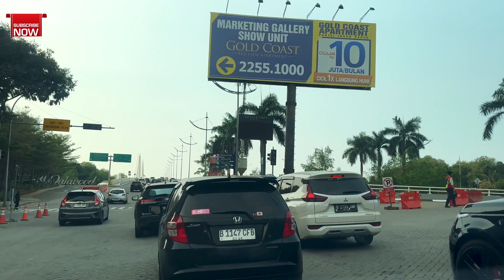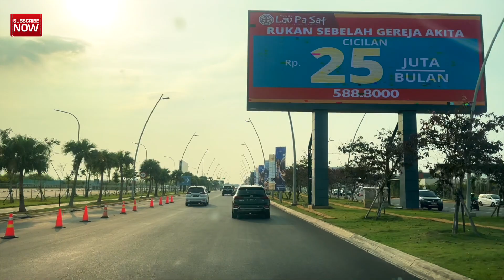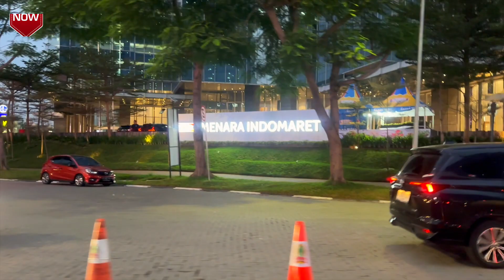🇲🇨PIK 2 Central Business District The New Jakarta City Driving Arround Pantai Indah Kapuk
🇲🇨PIK2 The New Jakarta City  is the latest masterpiece presented by Agung Sedayu Group & Salim Group. PIK2 is a major development that connects Indonesia with the rest of the world. Located approximately only 7 minutes from Soekarno-Hatta International Airport, even closer than PIK1, undoubtedly, makes PIK2 leading in terms of global connectivity, business expansion and various investment opportunities. The success of PIK1 has sparked the birth of a new partnership between Agung Sedayu Group and the Salim Group. The two big groups once again established their great collaboration in developing the PIK2 masterpiece. PIK2 is a massive development which will cover approximately 6,000 hectares. PIK2 will become a center of economic power that has a strong attraction for opportunities and profitable investment in various.🇲🇨

🇲🇨PIK2 is an integrated city with more significant potential and more comprehensive range of benefits and facilities to improve quality of life, also to help enhance the country's position as a decent investment worldwide.

🇲🇨PIK2 Sedayu Indo City is just seven minutes away from Soekarno-Hatta International Airport and directly accessible from the Inner and Outer Ring Roads.🇲🇨

🇲🇨PIK2 also features the 4-kilometre-long White Sand Beach, which connects to the 6-kilometre Miami Beach: both relaxing destinations to meet family and friends. The township has another popular outdoor location at Community Park where the White Sand Beach meets the Tahang River.🇲🇨

🇲🇨 Welcome To Indonesia..Located From Karachi,Pakistan..My Vlogs For Explore Indonesia Like jakarta vlog,daily routein vlog,indonesia life vlog,indonesia foods vlog,Village Vlog,Jakarta Vlog,Tangerang Vlog,Surabaya Vlog,Indonesia Street Vlog,indonesia Beauty Vlog..Different Places Vlog. Vlog Language Indonesian And Urdu...I Hope You Entertaine My Vlogs And Information About Indonesia..